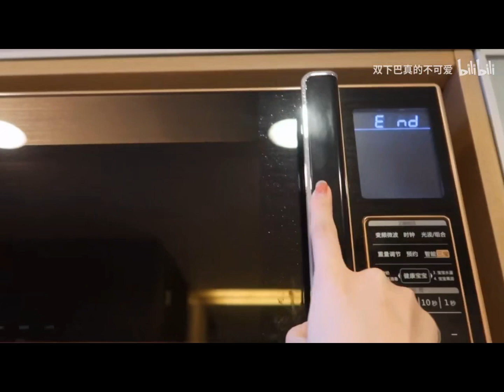Life of Chinese student in china ( makeup, food, study 🤭)